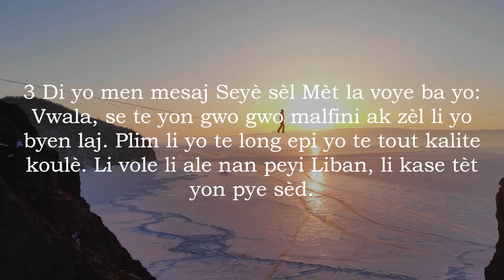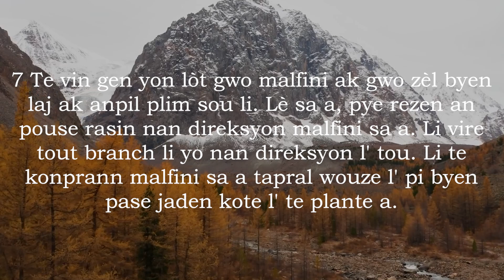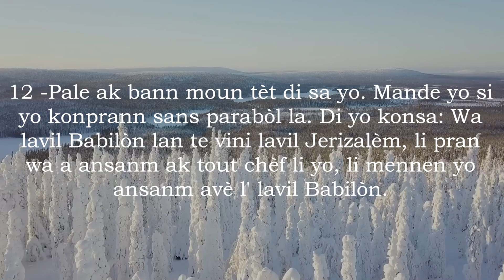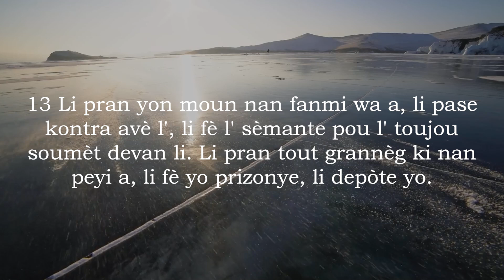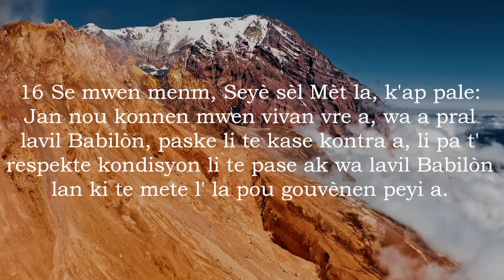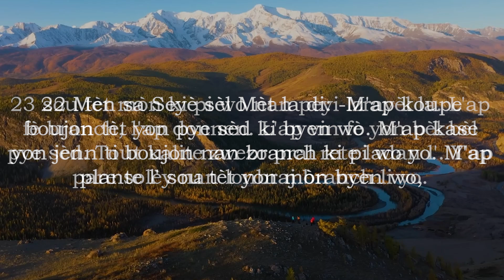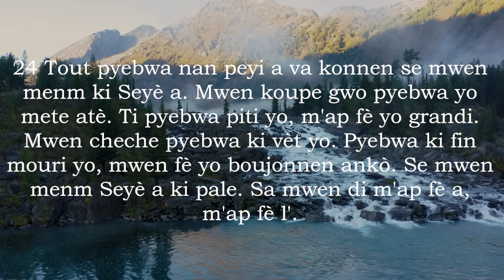Ezekyèl 17 San Mizik - Bib La Kreyol Ayisyen | Ezekiel 17 Without Music - The Bible Haitian Creole